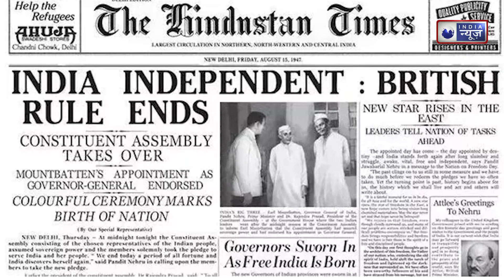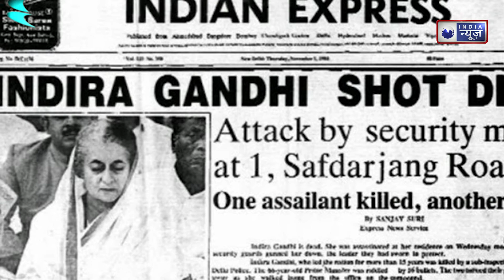जिस प्रधानमंत्री ने हादसों में भाई और मां के साथ ख़ुद को भी खो दिया | India News latest news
वो थे पूर्व प्रधानमंत्री इंदिरा गांधी के बेटे और पूर्व प्रधानमंत्री जवाहर लाल नेहरू के नाती यानि पूर्व प्रधानमंत्री राजीव गांधी...

1984 राजीव गांधी ने अपनी जवानी में 70 करोड़ भारतीयों के नेता के रूप में जिस तरह की शानदार शुरुआत की, उसके बारे में किसी और ने तो क्या, ख़ुद राजीव गांधी ने भी नहीं सोचा था

He was the son of former Prime Minister Indira Gandhi and grandson of former Prime Minister Jawaharlal Nehru i.e. former Prime Minister Rajiv Gandhi.

1984 No one else, even Rajiv Gandhi himself, had imagined the kind of splendid start that Rajiv Gandhi made in his youth as a leader of 70 crore Indians

-जिस प्रधानमंत्री ने हादसों में भाई और मां के साथ ख़ुद को भी खो दिया India News